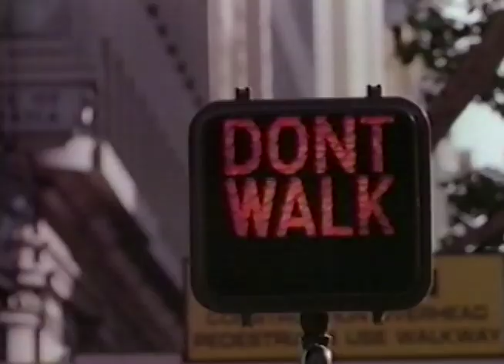NBC "Come Home To NBC" Fall Campaign 1986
This broadcast is from WNBC TV in New York, New York, United States from 1986. Some promos, commercials, branding, or interstitial material may be included.